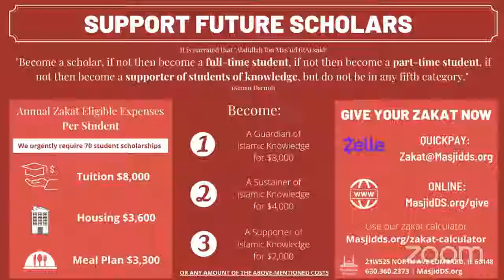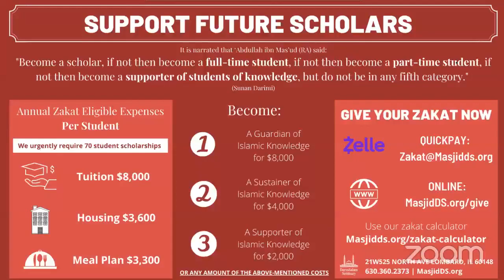Reviving Your Heart | Mufti Azeemuddin Ahmed | Ep. 26